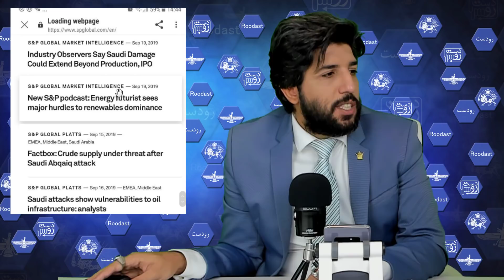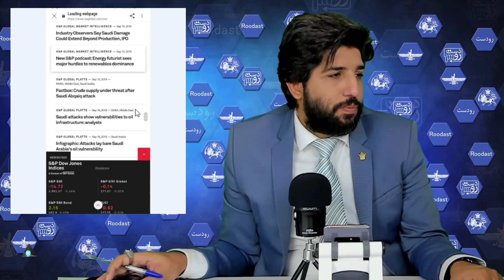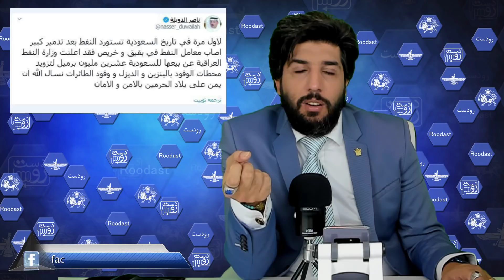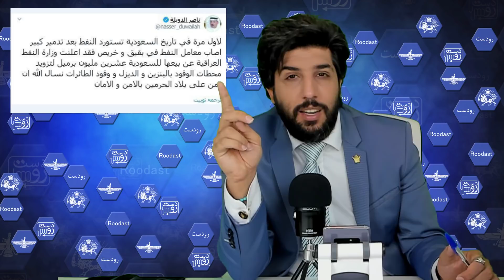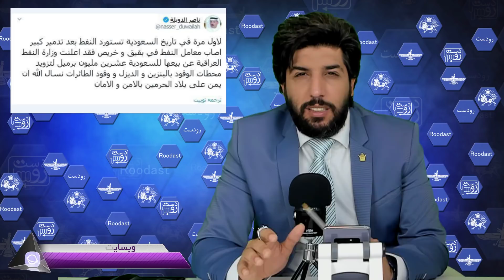عربستان برای نخستین بار در تاریخش نفت وارد کرد_رودست